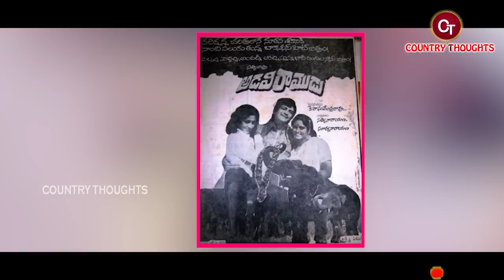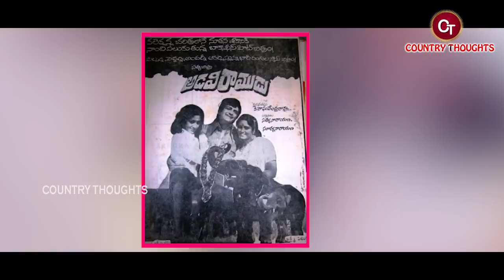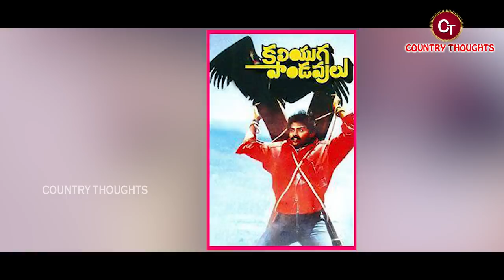కె. రాఘవేంద్రరావు బయోగ్రఫీ | K. Raghavendra Rao Biography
కె. రాఘవేంద్రరావు బయోగ్రఫీ | K. Raghavendra Rao Biography | K. Raghavendra Rao Real Story